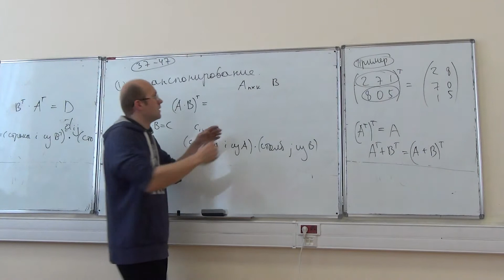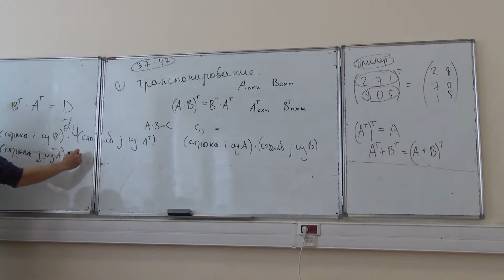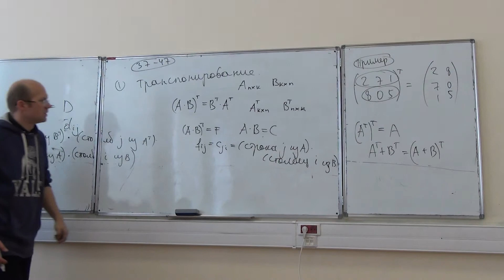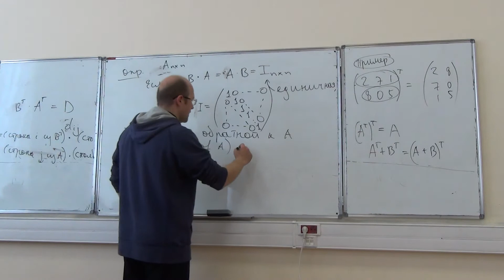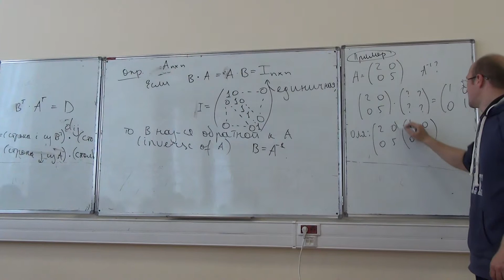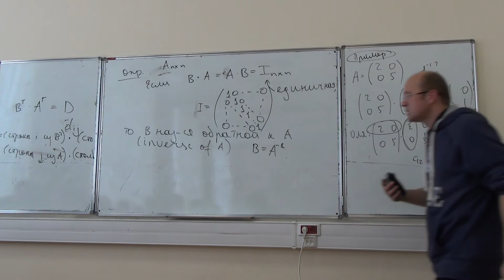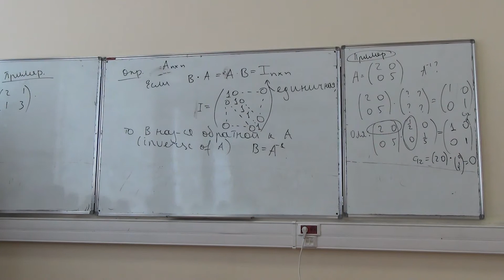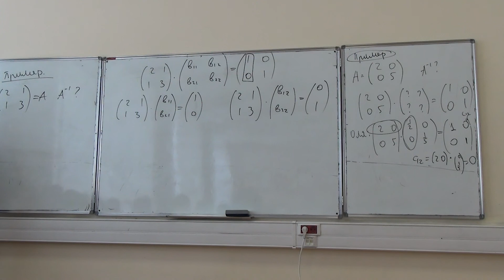Линейная алгебра 5-5